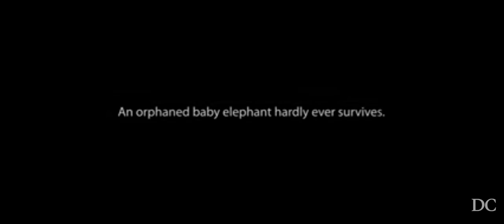Elephant Whisperer short film Oscar Award Winning 2023